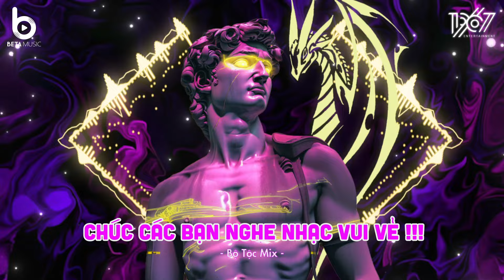Top 30 Nhạc Remix Hot Nhất Đầu Năm 2024 - Nhạc Remix TikTok Hot Trend 2024 - BXH Nhạc Remix Hay Nhất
🔥 Tracklist

Thuyền Không Bến Đợi - Trung I.U ft Czee
Em Nên Yêu Cô Ta - Orange
Nhân Sinh Quán - Jin Tuấn Nam
Mưa Đá - Quang Hùng MasterD
Có Lẽ Bên Nhau Là Sai - Thaolinh x ViAM
Yêu Từ Đâu Mà Ra - Lil Z Poet
Kén Cá Chọn Canh - Hòa Minzy
Em Có Nhớ Anh Không - Hiay
Mê Man - Bùi Hoàng Yến x Hydra
Bé Ơi Từ Từ - Wren Evans
Từng Quen - Wren Evans
Trăng Hoa Mây Mưa - Bình Gold
Lệ Lưu Ly - Vũ Phụng Tiên
Bật Tình Yêu Lên - Hòa Minzy
Có Ai Hẹn Hò Cùng Em Chưa - Quân AP
Mây x Nắng Cũ - JanK x H2K
Đừng Kết Thúc Hôm Nay - Orange
Thích Em Hơi Nhiều - Wren Evans
Ngày Em Đẹp Nhất - Tama
Cắt Đôi Nỗi Sầu - Tăng Duy Tân
Say Trong Bar - Nguyễn An An
Tình Ca Tình Ta - Kis
Môi Chạm Môi - Myra Trầm x Binz
Yêu Nhau Xong Rồi - Kuun Đức Nam
Thiên Lý Ơi - J97
Thủy Triều - Quang Hùng MasterD